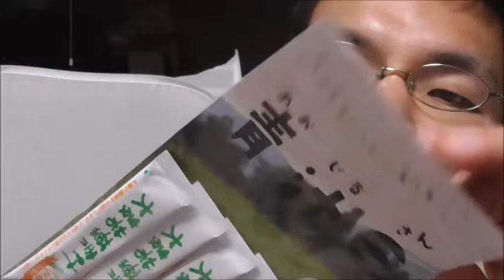旨い、もう一杯！！青汁三を飲んでみた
すらっときりりの相方、青汁三を飲んでみました。
不味……くはないですね！！